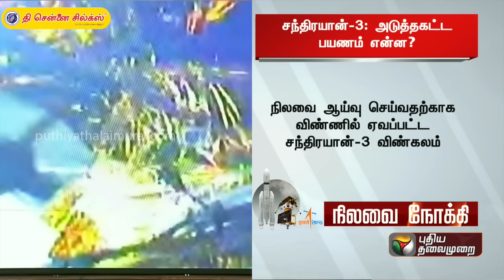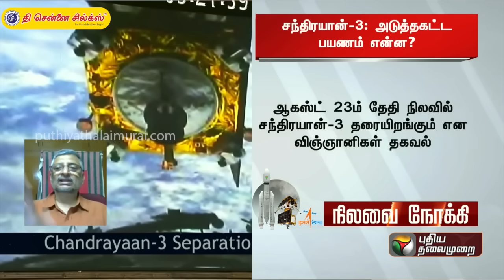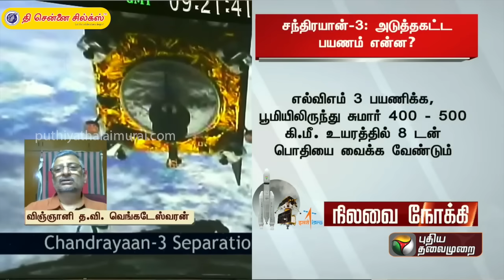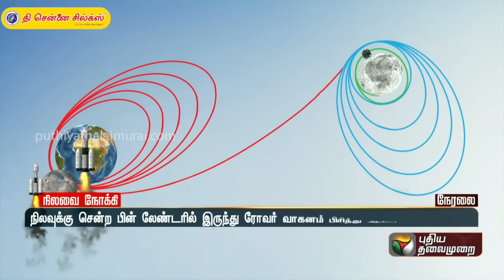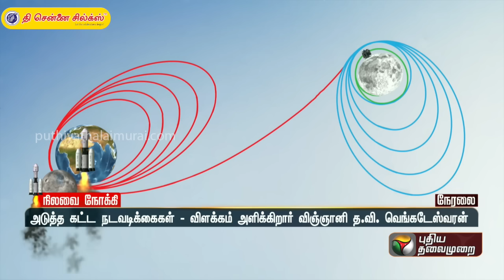உலகமே வியந்த தருணம்.. Chandrayaan-3 தற்போது எங்கு இருக்கிறது.. என்ன செய்து கொண்டிருக்கிறது? | PTT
உலகமே வியந்த தருணம்..  Chandrayaan-3 தற்போது எங்கு இருக்கிறது.. என்ன செய்து கொண்டிருக்கிறது? | ISRO | PTT